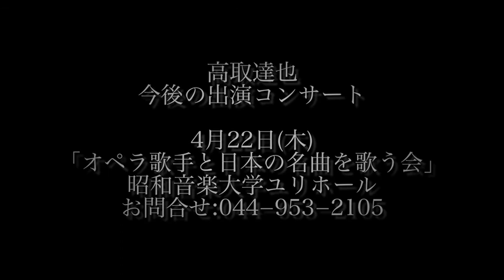Schwarzwald vol.13 第2部 第3部 ダイジェスト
テノール歌手の雨宮正樹さんと開催しましたコンサート、Schwarzwald vol.13より第2部と第3部の様子をダイジェストでお送りします。

完全版もございますので、ご興味のある方は是非ご連絡ください。